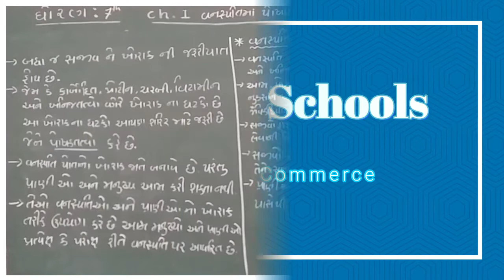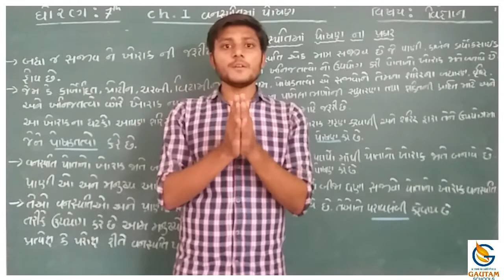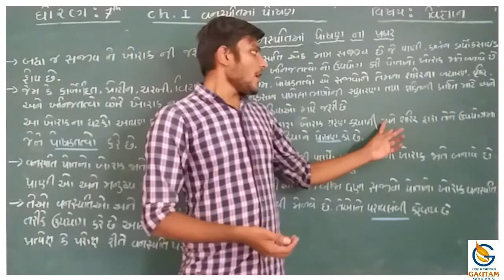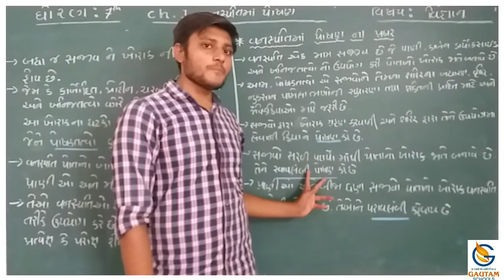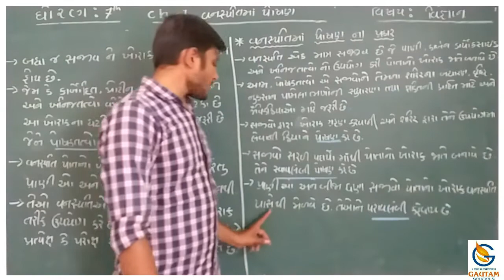Gautam School ll Std. 7th ll Science ll Chapter -1 ll Part-1 ll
ધોરણ- ૭  વિષય : વિજ્ઞાન  પ્રકરણ : ૧   ભાગ-૧

ગૌતમ સ્કૂલ્સ
17 કેવડાવાડી
પલંગ ચોક પાસે
રાજકોટ -
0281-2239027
CALL - WHATSAPP